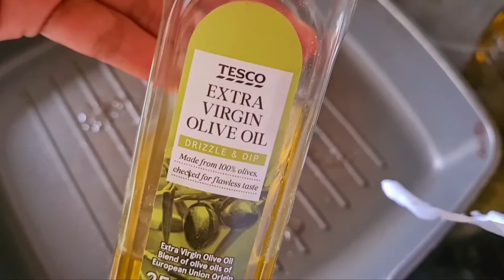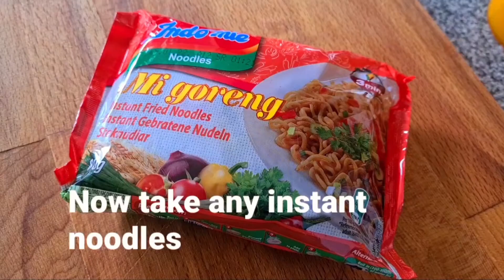How to upgrade instant Noodles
Hi everyone, I am showing how I upgrade instant noodles with simple ingredients.